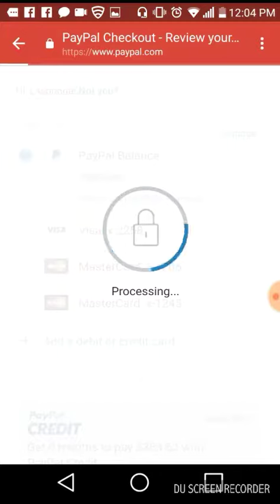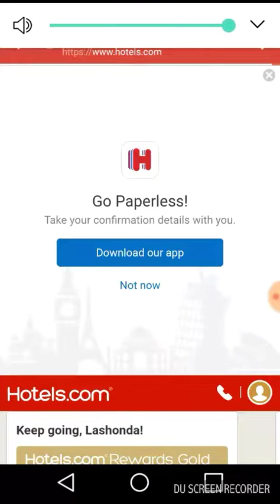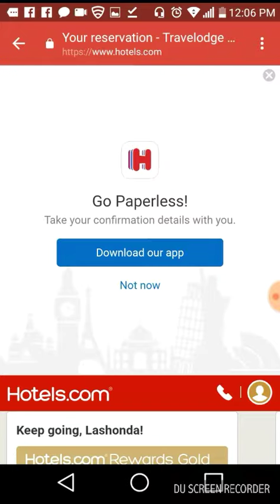THE YAH IN YOU IS A BLESSING TO MY FAMILY THANK YOU